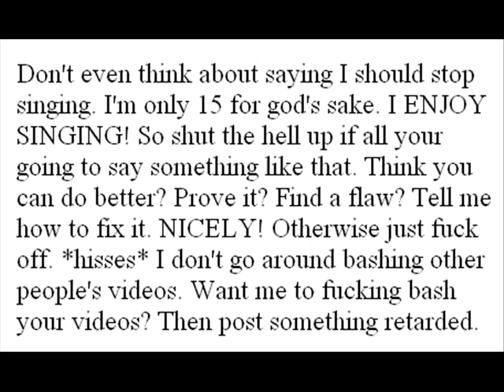Teardrops on my Guitar (my voice) take 2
DONT YOU FUCKING DARE BASH/FLAME OR ANYTHING THAT'S FUCKING RELATED TO THAT!

Otherwise I shall report you as spam, hide your comment, and fucking bitch at you.

Don't have something that's HELPFUL or NICE then SHUT THE HELL UP!

Unless you want me to bash every one of your vids.